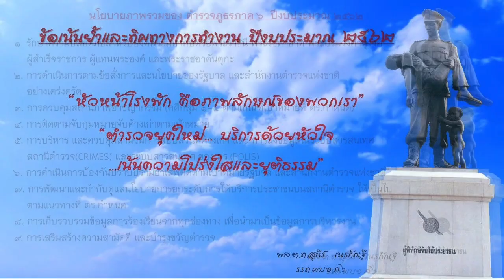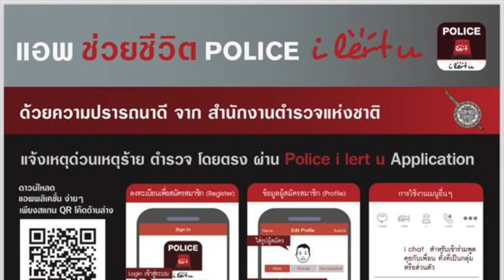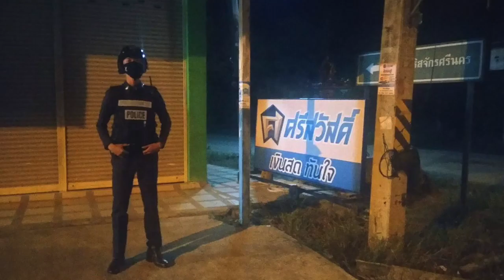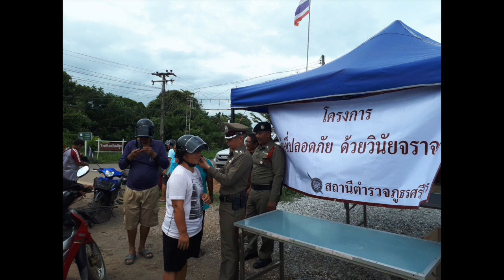เพลง ตำรวจหัวใจประชาชน สภ.ศรีนคร จว.สุโขทัย